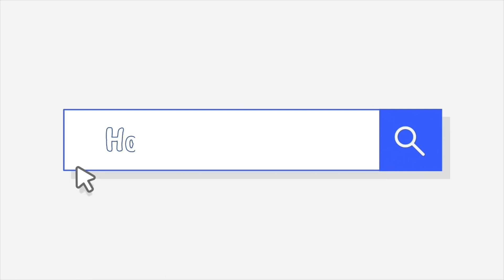Ketika kerjaannya sering ngetroll di Brutal Company - Lethal Company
Kita coba latihan nih di Brutal Company... Apa akan sebrutal itu gaes monsternya?